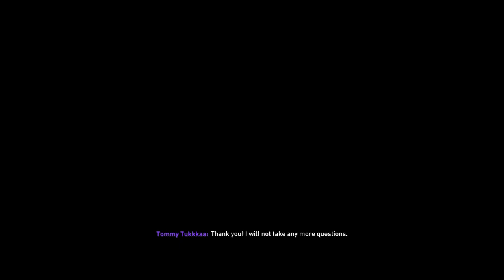bolton career mode part 5